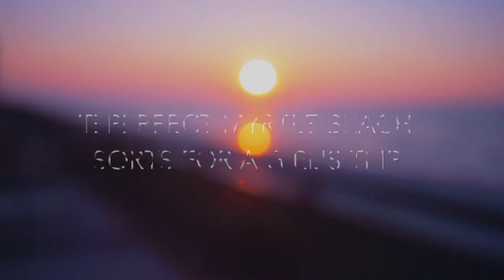The Perfect Myrtle Beach Resorts for a Girl's Trip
Learn more about the perfect resort options for your next girl's trip to Myrtle Beach, South Carolina.